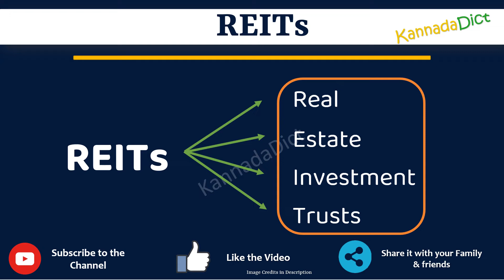REITS full form in Kannada | REITS ಪೂರ್ಣ ರೂಪ ಕನ್ನಡದಲ್ಲಿ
In this video you will learn the complete form of REITS in Kannada.
Learn the complete form of REITS in just one minute.